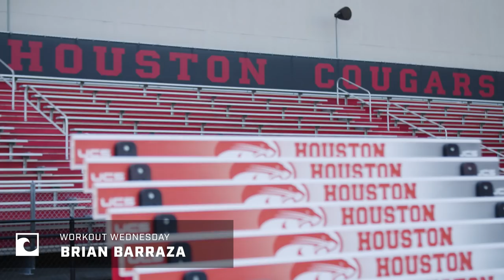Workout Wednesday: Houston’s Brian Barraza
FloTrack took a trip to Houston, TX to watch redshirt senior Brian Barraza workout. Barraza is one of the favorites to win the NCAA 3k Steeplechase title this season after running 8:32 last year unnattached.

The Workout:

- 2000/500 (90 sec rest/2:30 min rest)
- 1600/400 (90 sec rest/2:30 min rest)
- 1200/300 (90 sec rest/2:30 min rest)
- 800/200 (90 sec rest/2:30 min rest)
- 800

The Splits:

2000 | 5:51
500 | 1:18
1600 | 4:35
400 | 62.4
1200 | 3:21
300 | 44.4
800 | 2:06
200 | 26.7
800 | 1:57